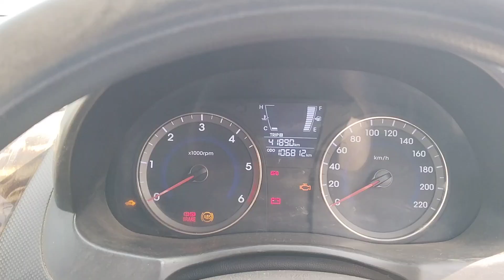2014 Hyundai Verna 1.6 EX CRDI VGT Ahmedabad